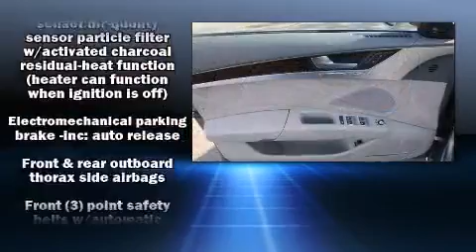2011 Audi A8 in Peabody, MA 01960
Ira Audi
252 Andover St
in Peabody, MA 01960

Climb inside the 2011 Audi A8. With just over 30,000 miles on the odometer, this 4 door sedan prioritizes comfort, safety and convenience. Smooth gearshifts are achieved thanks to the 4.2 liter 8 cylinder engine, and load leveling rear suspension maintains a comfortable ride. All of the premium features expected of an Audi are offered, including: front and rear reading lights, tilt steering wheel, rain sensing wipers, power windows, remote keyless entry, an overhead console, and much more. With high intensity discharge headlights illuminating your path, you'll always appreciate maximum visibility. For drivers who enjoy the natural environment, a power moon roof allows an infusion of fresh air. Audi ensures the safety and security of its passengers with equipment such as: head curtain airbags, front and rear SIDE impact airbags, traction control, brake assist, anti-whiplash front head restraints, a security system, and 4 wheel disc brakes with ABS. Safety and maximum capability are assured via self leveling rear suspension, which maintains optimal driving geometry. It also arrives with a Carfax history report, providing you peace of mind with detailed information. You will have a pleasant shopping experience that is fun, informative, and never high pressured. Please don't hesitate to give us a call.